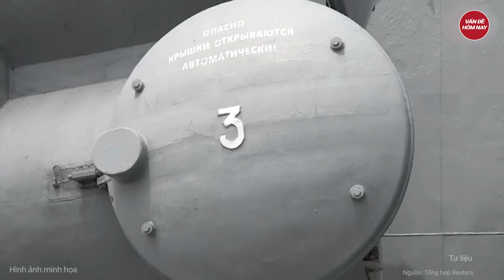Nga kích hoạt tên lửa 'uy lực nhất thế giới', hàng loạt nước hành động khẩn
Tin tức mới nhất | Nga kích hoạt tên lửa 'uy lực nhất thế giới', hàng loạt nước hành động khẩn
Hãng tin Tass đưa tin. Nga đang tiếp tục công việc để đưa tên lửa đạn đạo liên lục địa Sarmat vào trực chiến.
Nga gọi RS-28 Sarmat là 'tên lửa uy lực nhất thế giới',  được thiết kế để mang theo đầu đạn hạt nhân chiến thuật - tấn công mục tiêu cách xa hàng ngàn dặm - vươn tới châu Âu hoặc Mỹ. Tuy nhiên, quá trình phát triển vũ khí này bị chậm vì một số trục trặc trong thử nghiệm.